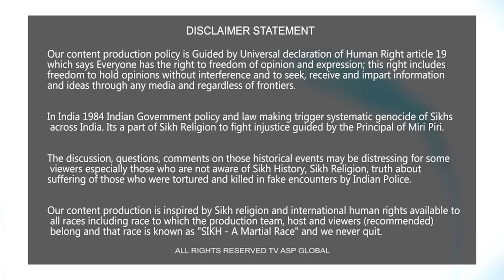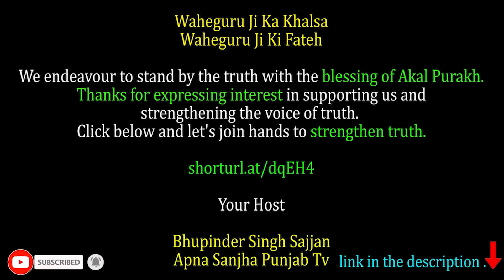ਕਲਕੱਤੇ ਪਹੁੰਚੇ ਲੱਖੇ ਸਿਧਾਣੇ ਨੇ ਸਿੱਖ ਇਤਿਹਾਸਕ ਯਾਦਗਾਰਾਂ ਮਿਟਾਉਣ ਵਾਲੇ ਬਾਬਿਆਂ ਨੂੰ ਲਿਆ ਲੰਮੇ ਹੱਥੀਂ-lakha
Sidhu Moose Wala Presents Official Video of "SYL" :

Produced by - MXRCI
Artwork & Video - Navkaran Brar

shorturl.at/dqEH4

Your Host